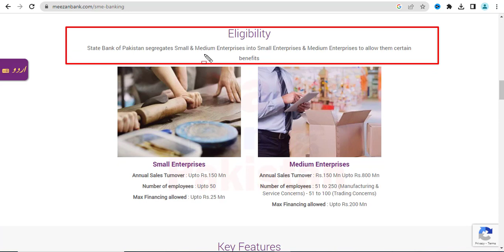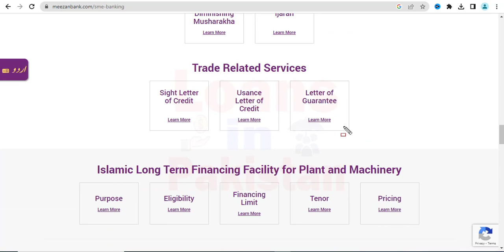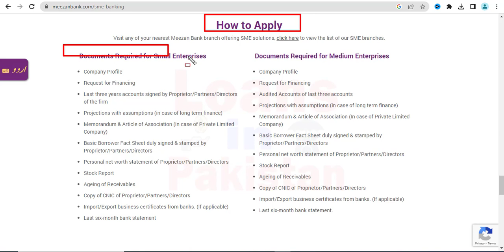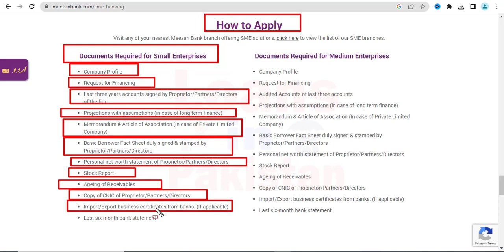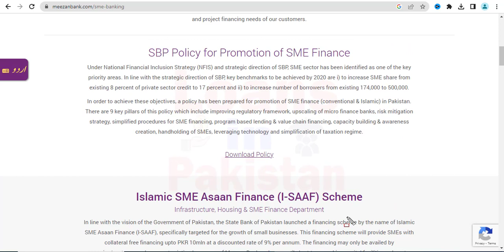meezan bank loan | meezan bank loan scheme 2023 | meezan bank personal loan | meezan loan details